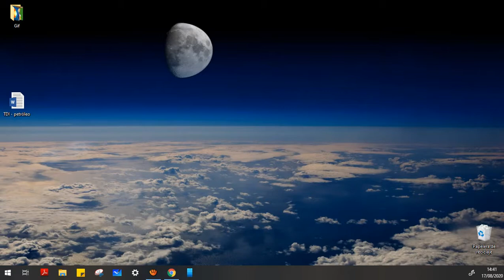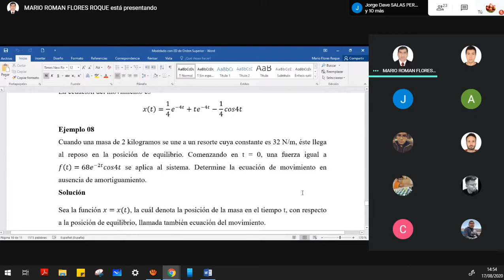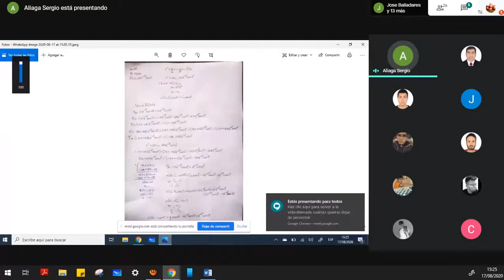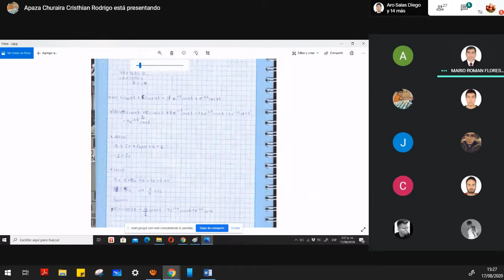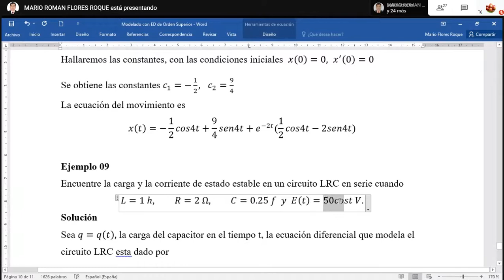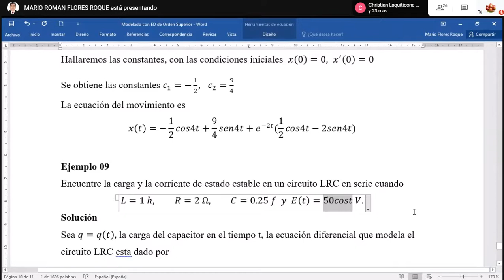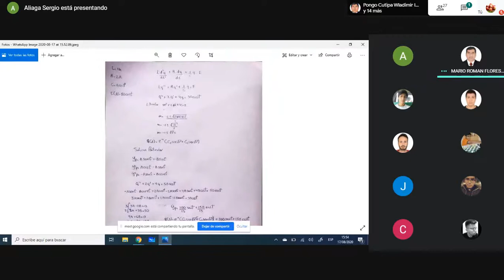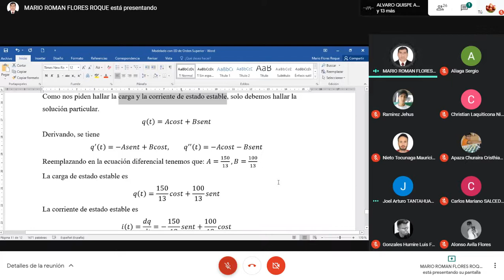Ejercicios de Aplicaciones a la física (coeficientes indeterminados) & Circuitos eléctricos